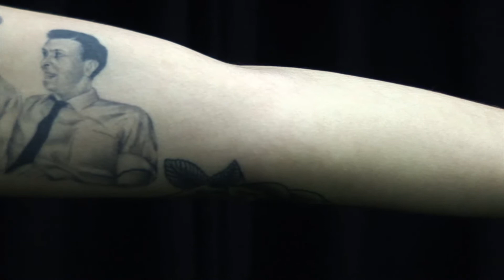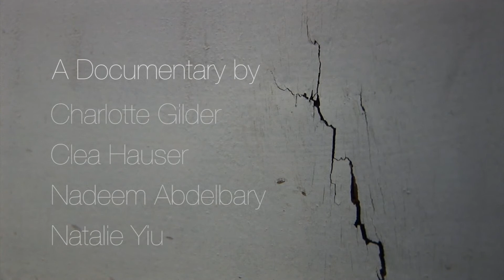Year 1 Video Documentary - SCARS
University of Sussex Video Documentary Project

By Charlotte Gilder, Clea Hauser, Nadeem Abdelbary & Natalie Yiu